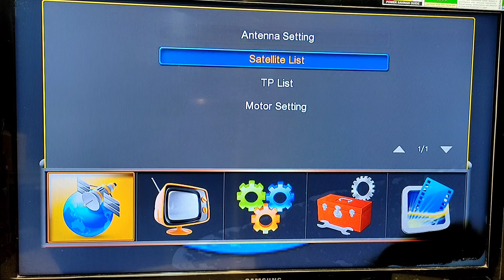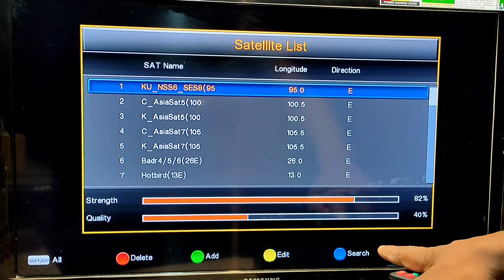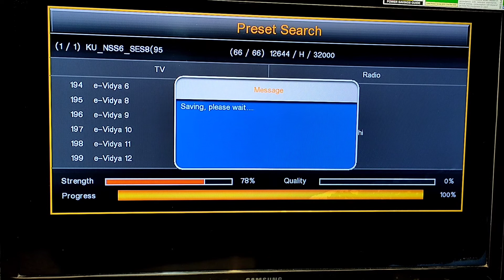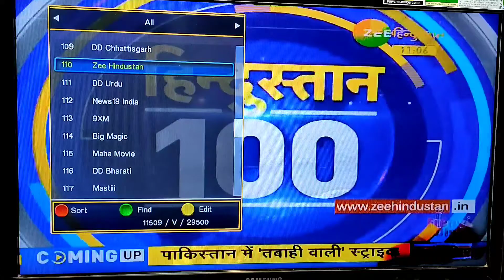How to solve program not exist in dd free dish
To dosto ish video me bataya gya hai aap kaise program not exist ko thik ker sakte hain